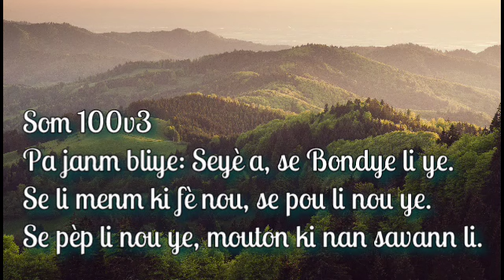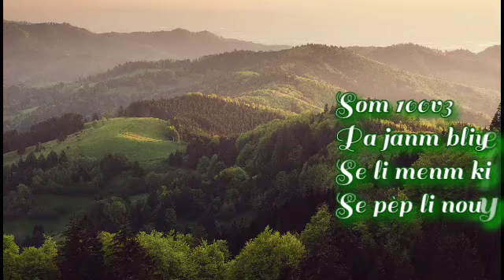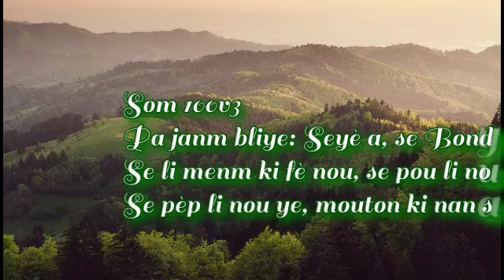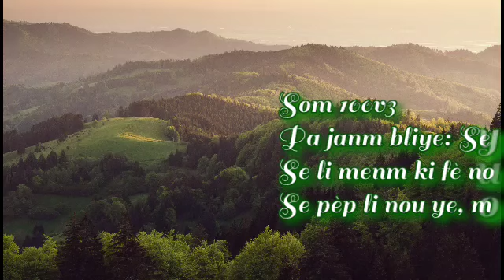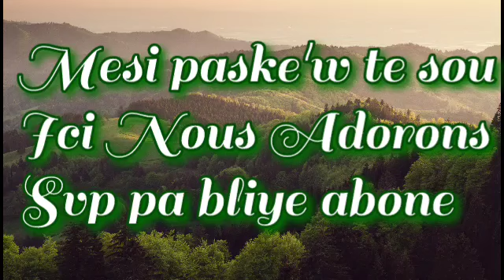Tibob de Nazareth ak Bondye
Som 100v3 Pa janm bliye: Seyè a, se Bondye li ye. Se li menm ki fè nou, se pou li nou ye. Se pèp li nou ye, mouton ki nan savann li.